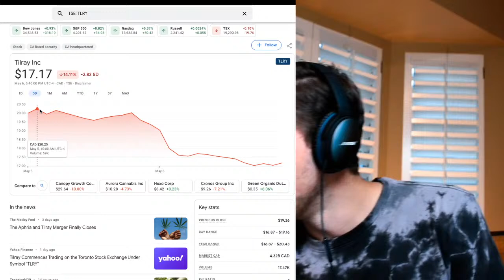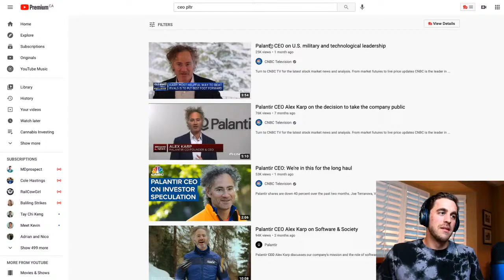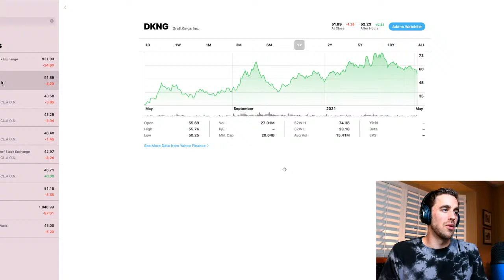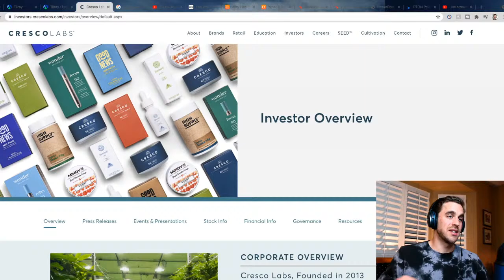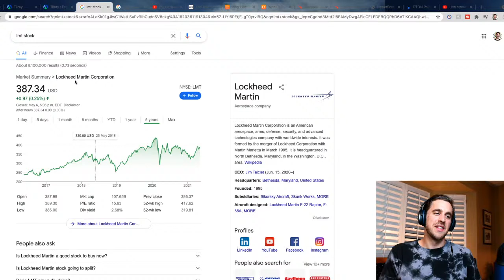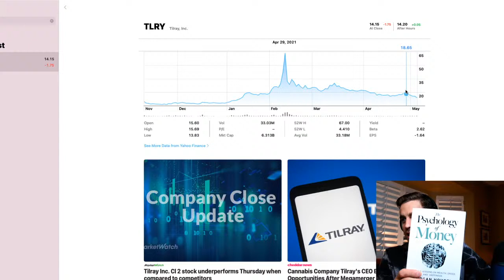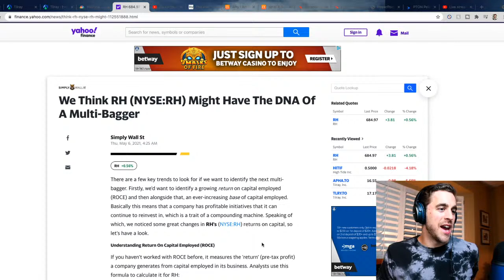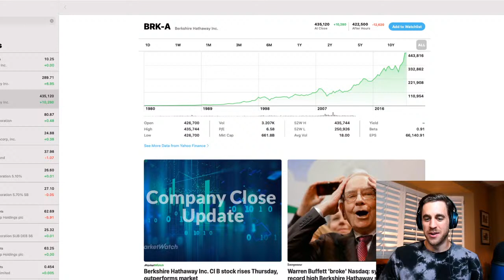WHAT IS THE STOCK MARKET DOING??🔥 🔥 📉 Peloton Earnings, Dogecoin, Tilray Crash, and more!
📕 A MUST-READ Book For Investors

Looking forward to chatting about the what's happening with the stock market. These livestreams are always a fun time! 🎉

We can even make this a Q&A! You can send me questions in advance:

🎙Or Comment Here!

What I'll be covering (so far):

- Thursday Earnings (Peloton, Roku, Square) [$PTON, $ROKU, $SQ)
- Dogecoin to $1
- Is inflation a risk to the market?
- Tilray's ($TLRY) stock price issues since the Aphria merger
- Peloton's recall